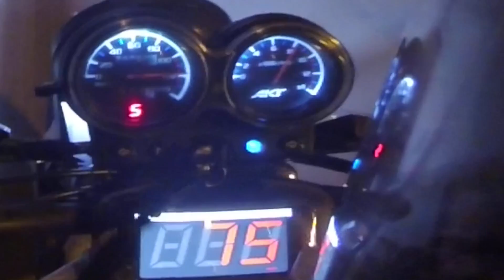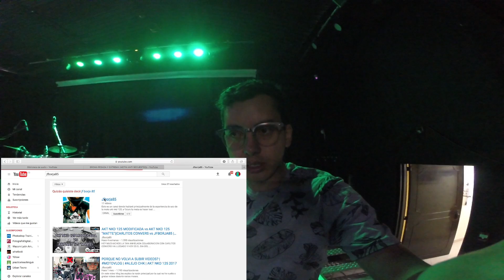AKT NKD 125 REPOTENCIADA A 150 || MAXIMA VELOCIDAD #3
MUCHACHOS NO LO PUEDE HACER CON EL GPS PORQUE DENTRO DE LOS TUNELES NO HAY SEÑAL PERO AL MENOS ALGO ES ALGO, VOY A VOLVER A GRABAR EN OTRA OPORTUNIDAD NUEVAMENTE ESTA VEZ SI CON EL GPS DEL CELULAR